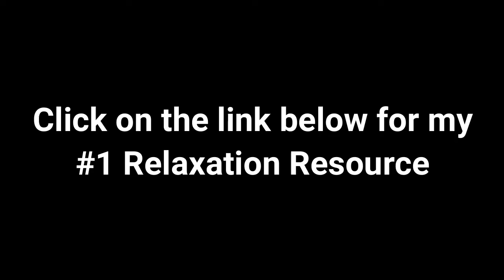Relaxing Piano Music • Sleep Music - Beautiful Piano Music • Relax, Study, Sleep Part 3